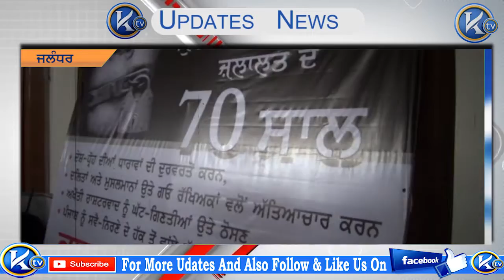ਦਲ ਖ਼ਾਲਸਾ ਨੇ ਕੀਤਾ ਆਜ਼ਾਦੀ ਦਿਹਾੜੇ ਦਾ ਬਾਈਕਾਟ I KTV NEWS I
ਦਲ ਖ਼ਾਲਸਾ ਨੇ ਕੀਤਾ ਆਜ਼ਾਦੀ ਦਿਹਾੜੇ ਦਾ ਬਾਈਕਾਟ , ਸ਼ਹਿਰ 'ਚ ਕੱਢਿਆ ਰੋਸ ਮਾਰਚ  I KTV NEWS I